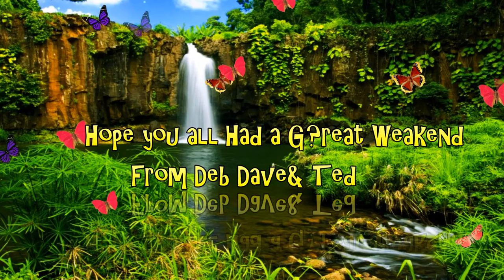Day Out With Deb Dave and Ted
Produced with CyberLink PowerDirector 15  A fun day out on  the North Yorkshire Moors , and a train ride..no need for comments , you have all been here before with us ...and it is Sunday ..rest day !!